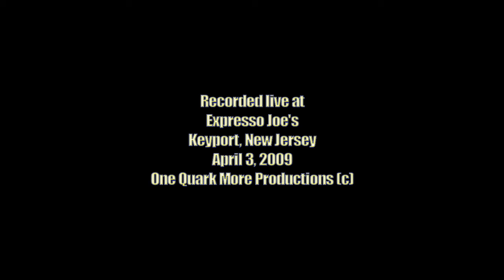Bill Toms - "Sweat Stained Shirts"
Bill Toms performs his song, "Sweat Stained Shirts," at Expresso Joe's in Keyport, New Jersey on April 3, 2009.